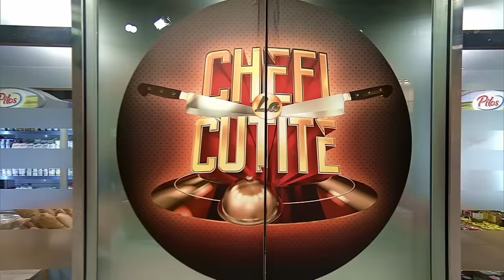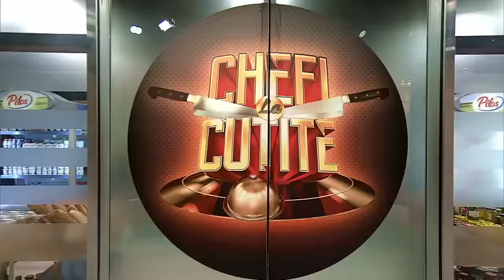Jean de la Craiova este maestru în bucătărie: "Sincer, am emoții!"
Ediția din data de 4 septembrie 2022 a emisiunii Chefi la Cuțite, sezonul 10. Jean de la Craiova a făcut show în platou. Toată lumea s-a amuzat pe seama glumelor sale: &quot;Am vrut sa vin de mult, crede-mă, dar nu m-am simțit în stare. Eu nu știu să gătesc, dar am început să iau lecții și să învăț. Sincer, am emoții! Am venit să le fac o surpriză și să gătesc Biban A la Jean&quot;, a spus artistul.

Urmăreşte „Chefi la cuțite” şi pe:
➠ TV Antena 1, în fiecare luni, marți și miercuri de la 20:30.